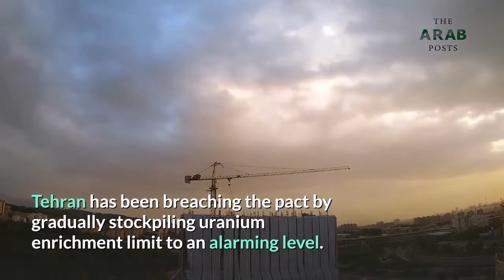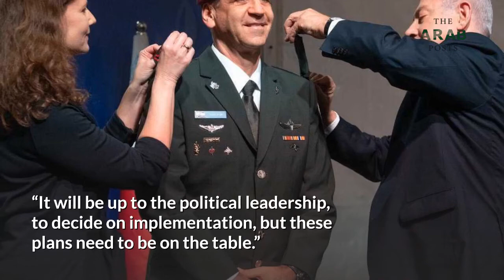Israel’s military chief warns the Biden administration against rejoining the 2015 Iran nuclear deal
On Tuesday, Israeli top military general Aviv Kohavi sent an indirect message to Biden administration in US with regard to Israel’s decision to amp up its defenses against Iran. Lieutenant-General Kohavi said that his country has started working on new operational plans against its regional rival, keeping in mind the scenario, if Washington accepted revival of 2015 nuclear accord with Tehran. In his opinion, the US return to the accord with Tehran would be “wrong”.